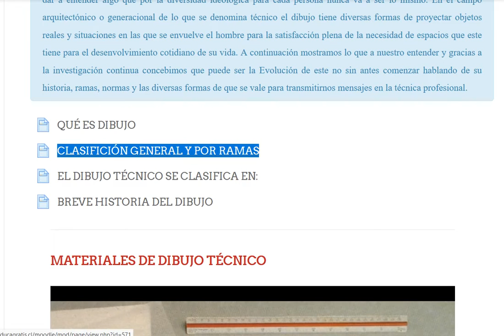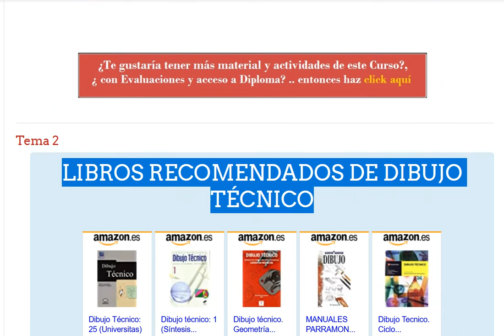Curso de Dibujo Tecnico